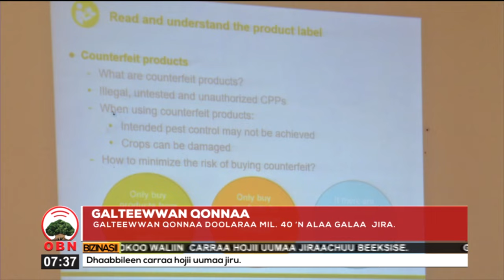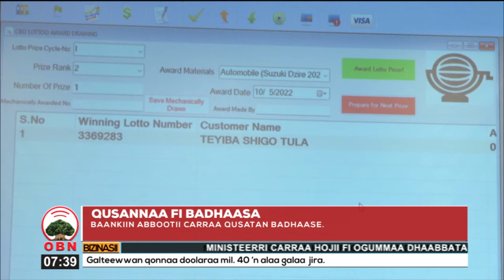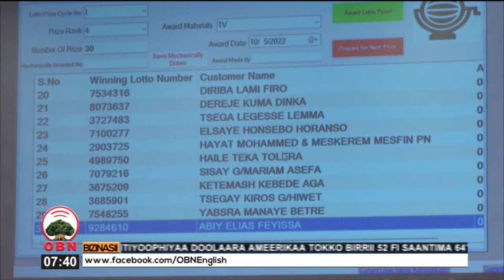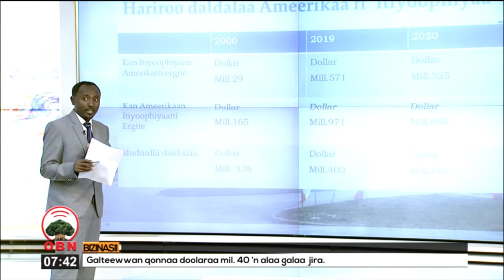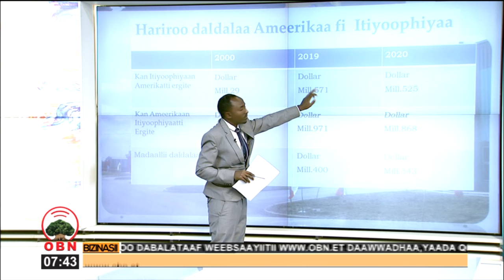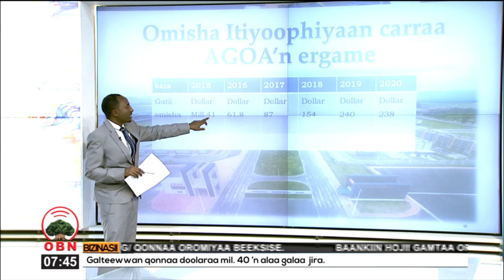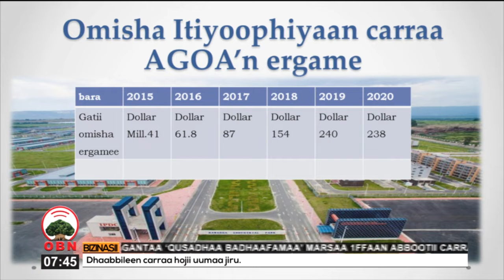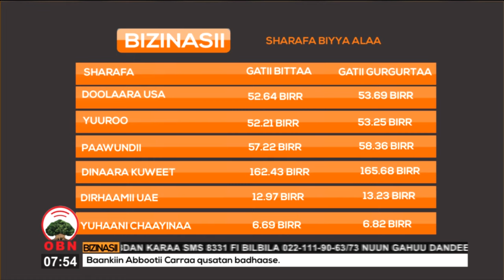OBN Oduu Biizinasii 26 01 205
OBN_ Biizinasii